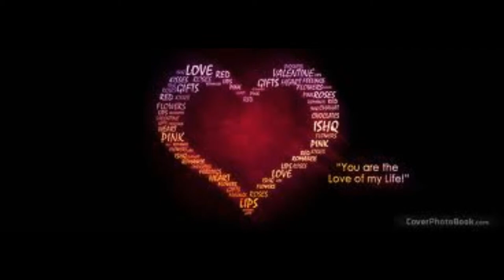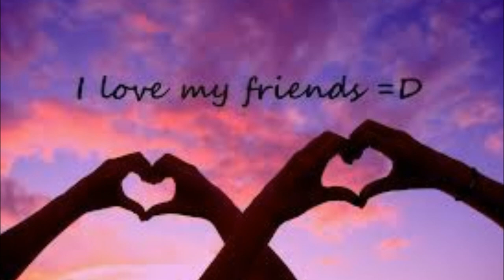Juanlu My heart feels your love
2014.Porque no en ingles, la verdad que le puse ganas.